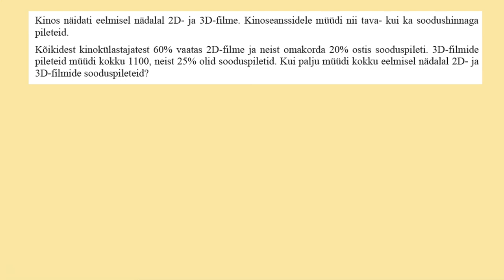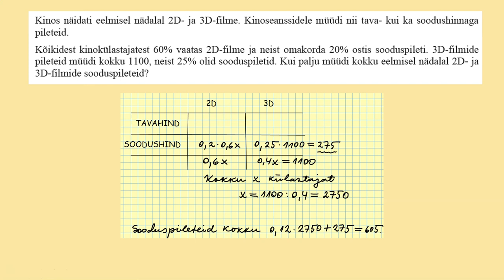Ülesanne kinokülastajate kohta